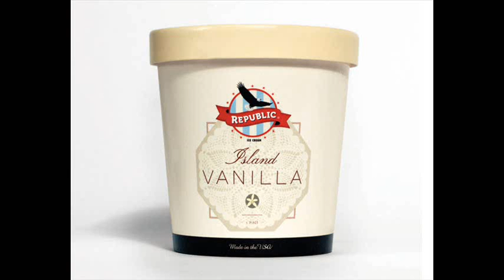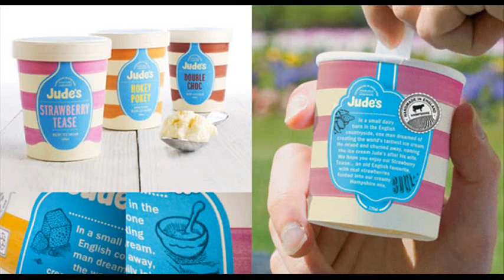33 Sweet Packaging Designs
33 Sweet Packaging Designs